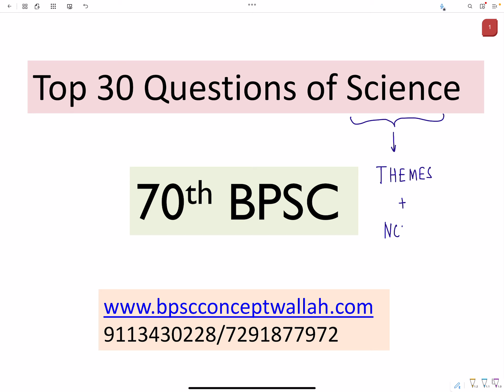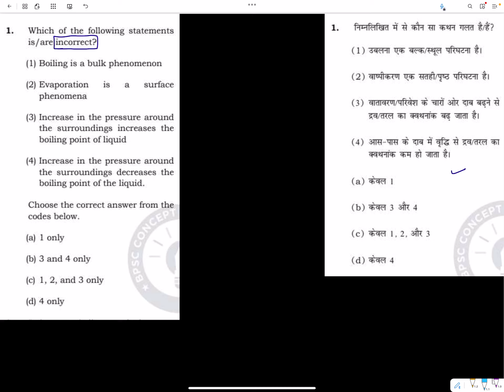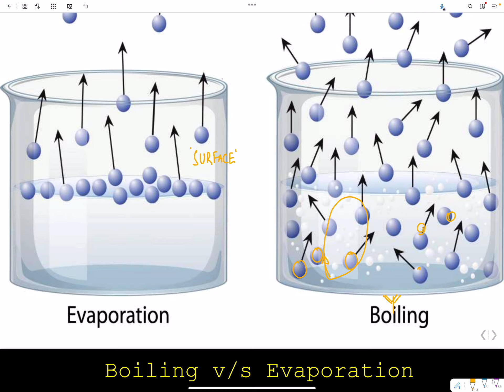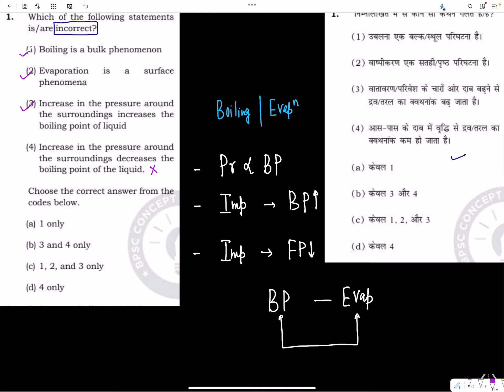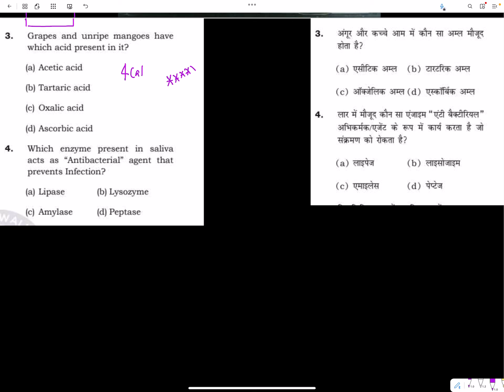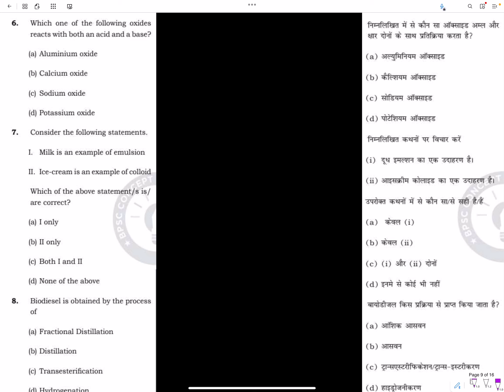Top 20 Most expected Themes of Science for 70thBPSC l 70thBPSC I BPSC I